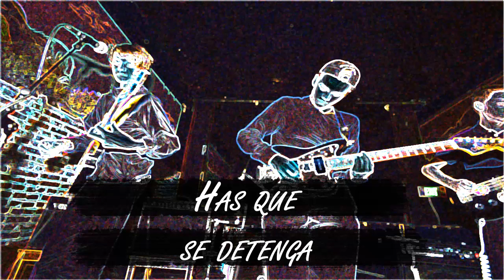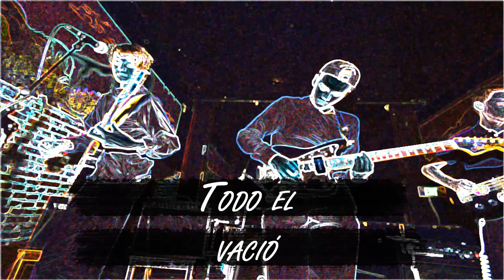Slow Hollows-Softer (subtitulos al español)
Letra en ingles:
How can you love something
And know you're not trying?
It feels like a waste of space
And I'm
through
with lying
And the love we feel
Is fueled by nothing
Forced feelings
Are we breathing, still?

And know that you're dying?
You feel like a waste of space
And I'm through with trying

It's all nothing
It's all nothing

And I'm through with lying

It's all nothing
It's all nothing

Letra en español:

¿Cómo puedes dar amor alguno?
Yo sé que no lo estas intentando
Se siente como una pérdida de espacio
Estoy  harto de mentir
Y el amor que sentimos
Se alimenta del vacío
Nos obligamos a amarnos
¿Aún tenemos algo de aliento?

Yo sé que pereces
Estoy harto de intentarlo
Se alimenta del vació
¿Nuestro espíritu aún no se  ha quebrantado?

Has que se detenga
Todo el vació
Todo el vació

Todo el vació
Todo el vació.